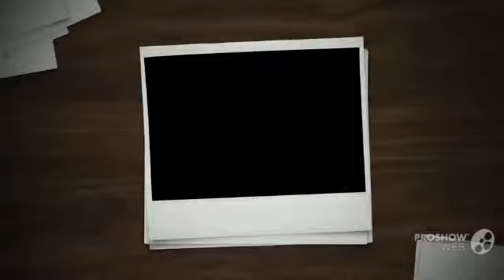Milium - garden plants